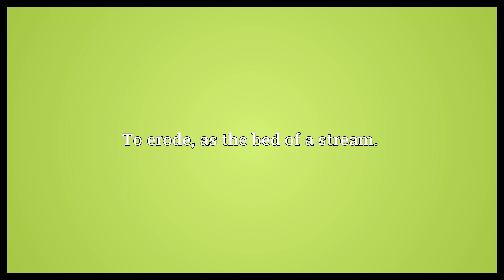Corrade Meaning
Video shows what corrade means. To gnaw into; to wear away; to fret; to consume.. To erode, as the bed of a stream.. To scrape or rake together; to accumulate laboriously..  Corrade Meaning. How to pronounce, definition audio dictionary. How to say corrade. Made with MaryTTS and Wiktionary